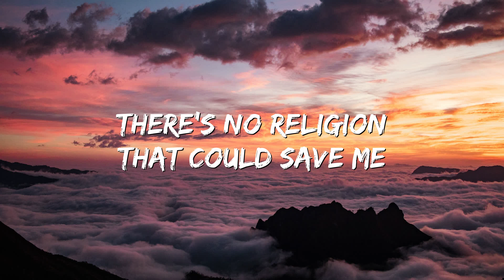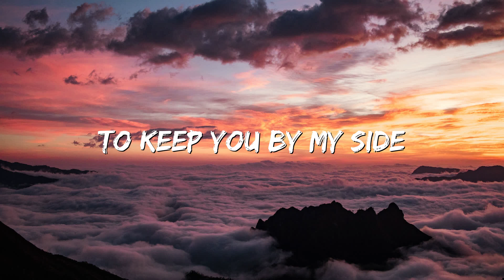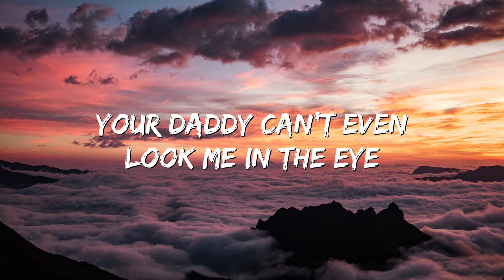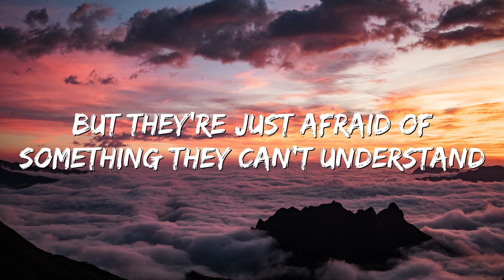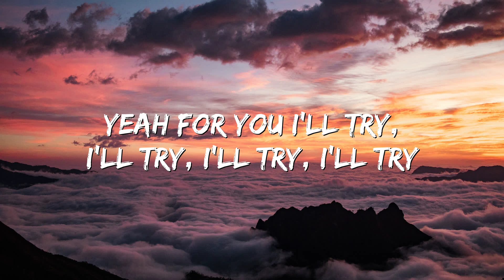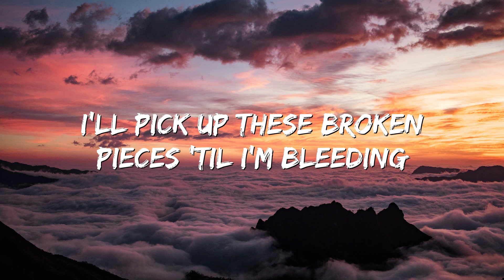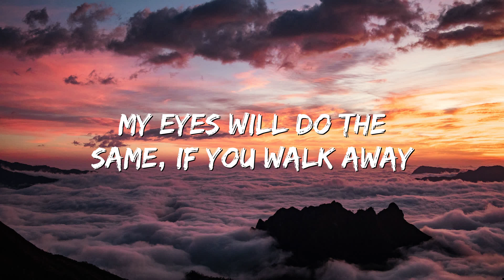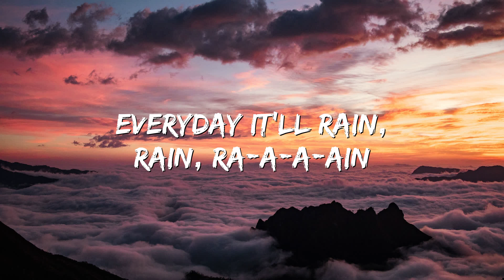It Will Rain - Bruno Mars (Lyrics)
🎤 Lyrics: It Will Rain - Bruno Mars

No matter how long my knees are on the floor
Oh, don't you say (Don't you say)
Goodbye (Goodbye)
Don't you say (Don't you say)
Goodbye (Goodbye)